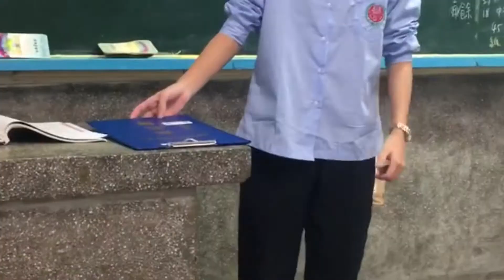【THE HKHS UNIVERSE】